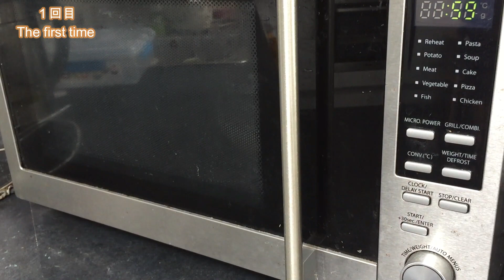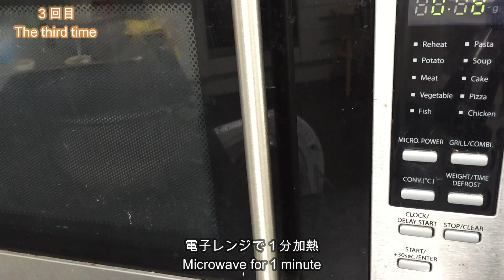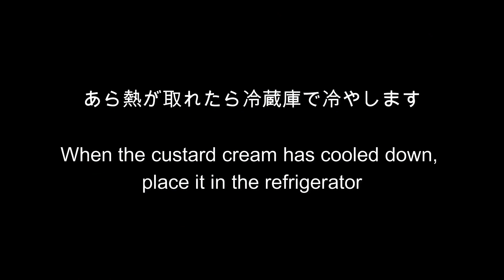【スコップケーキ作り方】カスタードクリームは電子レンジで｜重ねるだけの簡単ケーキ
簡単ですぐできるスコップケーキ。
市販のスポンジケーキやカステラを土台に使って簡単にできるケーキです。カスタードは全卵で作りますので経済的。季節のフルーツを使ったおうちスイーツをどうぞ♪

[ 材料 ]
たまご　１個
牛乳　３００ml
グラニュー糖　４０g
コーンスターチ　大さじ２
バター１０g

[ 作り方 ]
1. 耐熱ボウルにたまごを割り入れて泡立て器で混ぜます。

2. 砂糖を加えてさらに混ぜ、次にコーンスターチを加えてしっかりと混ぜます。

3. きれいに混ざったら牛乳を少しずつ数回に分けて加えて混ぜます。最初に１〜２回は、大さじ２〜３ずつ加えるときれいに混ざります。

4. 電子レンジで２分加熱した後、混ぜます。

5. 次に「電子レンジで１分加熱＆混ぜる」を２回繰り返ます。カスタード液の半分以上がどろっとしたら、最後に３０秒電子レンジで加熱し、しっかりと混ぜます。ヨーグルトくらいのとろみになればOK。１分加熱を２回繰り返したところでドロッとしていなければ、もう一度１分加熱してください。

6. 熱いうちにバターを加えてよく混ぜたら滑らかになるようしっかりと混ぜます。

7. あら熱が取れたら冷蔵庫でしっかりと冷やします。

＊＊　トライフル　＊＊

[ 材料 ]
カスタードクリーム　４００mlくらい
イチゴ、ブルーベリーなどお好きな果物　適量
砂糖　２０g
トライフルスポンジ　１箱
イチゴジャム　適量
水　３０ml
グランマニエ　５ml（省略可）
ミントの葉（省略可）

[ 作り方 ]

1. 生クリームに砂糖を加えて６分立てにします。
2. トライフルスポンジを半分にスライスしていちごジャムを塗ります。
3. 水とグランマニエを混ぜて、刷毛でトライフルスポンジに塗ります。
4. イチゴを小さくカットします。
5. タッパーにスポンジを敷き詰め、カスタードクリームをたっぷりとのせます。
6. イチゴを、カスタードクリーム、生クリームの順にのせます。
7. 仕上げにイチゴ、ブルーベリー、ミントの葉を飾ったら完成です。

（ロンドンでの暮らしや料理教室のことなどを綴っています）